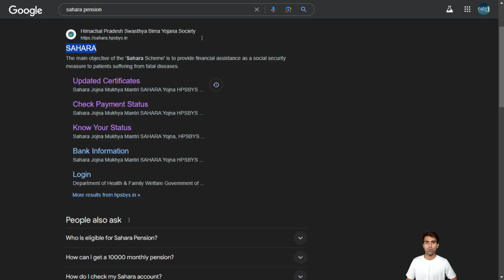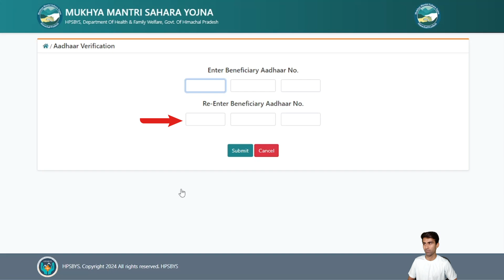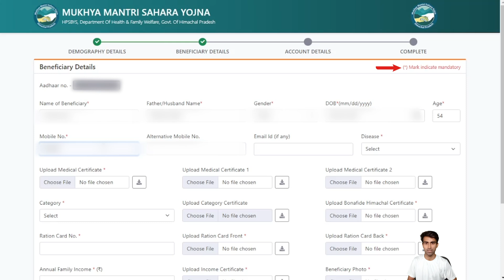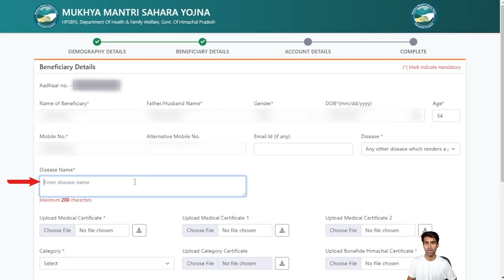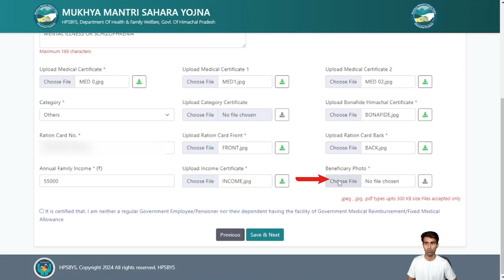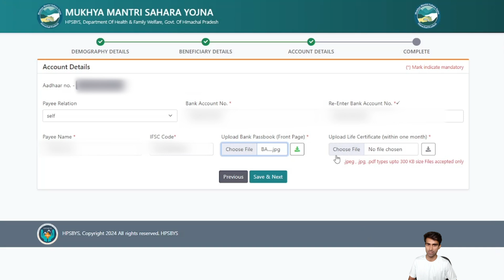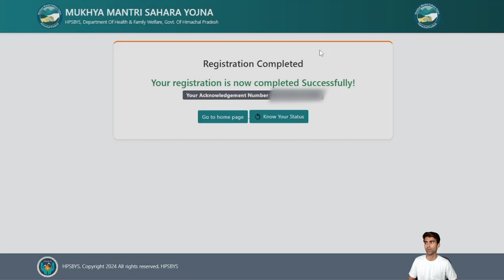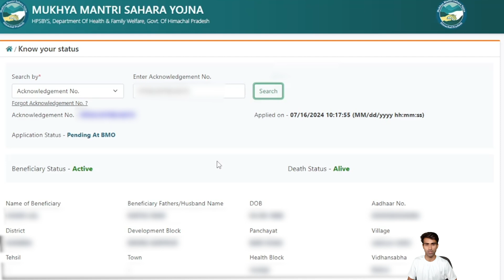Sahara Yougna Pension Apply Online Himachal | Mukhya Mantri Sahara Yojana Pension Apply Online HP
आप Mukhya Mantri SAHARA Yojana के लिए Online कैसे Apply कर सकते है आज हम इस Video मे देखेगें

Timestamp
00:00 Intro
00:33 Required Documents
01:34 Search Sahara
02:18 Apply Sahara Pension
02:52 Demographic Details Add
03:46 Beneficiary Details Add
04:15 Disease Details Select
06:46 Account Details Add
08:00 Complete And Submit
08:30 Registration Complete
09:33 Status Check Sahara Pension

सहारा पेंशन योजना ऑनलाइन आवेदन, सहारा योजना ऑनलाइन आवेदन, सहारा योजना ऑनलाइन आवेदन, मुख्यमंत्री सहारा योजना, मुख्यमंत्री सहारा योजना एचपी, सहारा योजना, सहारा योजना एचपी, मुख्यमंत्री सहारा योजना ऑनलाइन आवेदन, मुख्यमंत्रालय सहारा योजना, सहारा, सहारा एचपीएसबीआईएस, सहारा पेंशन कब मिलेगी, हिमाचल प्रदेश में सहारा योजना, एचपी सहारा योजना ऑनलाइन आवेदन, एचपी सहारा योजना आवेदन, सहारा यूगना पेंशन ऑनलाइन आवेदन हिमाचल, सहारा यूगना पेंशन ऑनलाइन आवेदन, मुख्यमंत्री सहारा योजना

Sahara Yougna Apply
Sahara Yougna Pension Apply Online Himachal
Mukhya Mantri Sahara Yojana Pension Apply Online HP